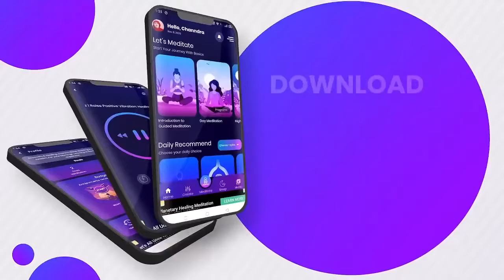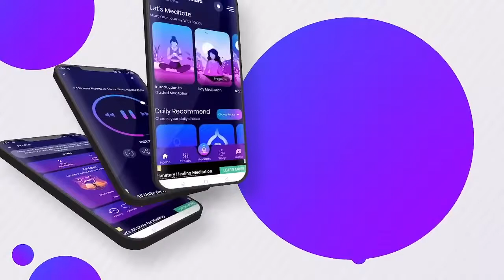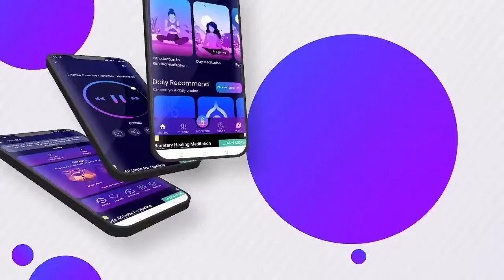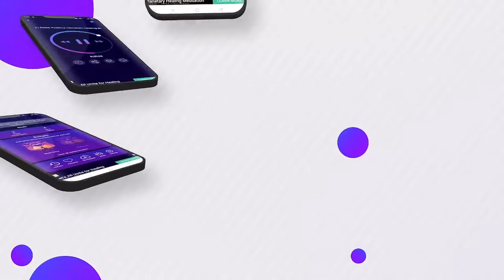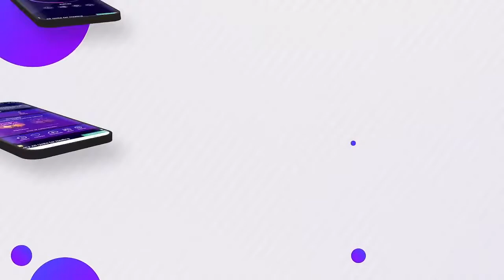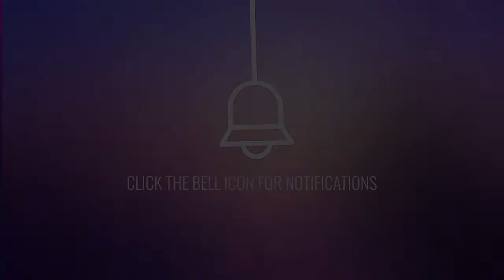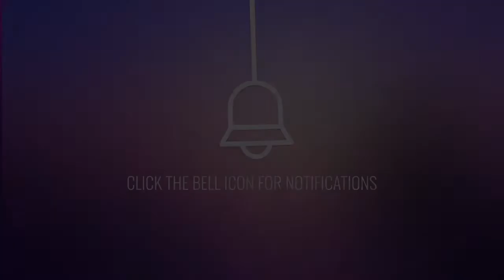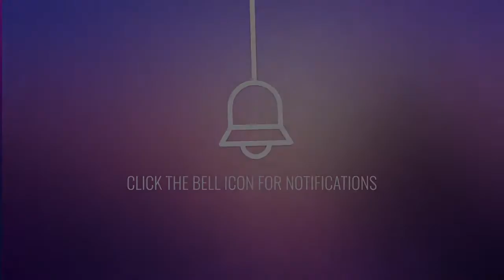Strengthen Energy Field Boost Your Aura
Strengthen Energy Field _ Boost Your Aura, Raise the Vibration _ Binaural Beats Meditation

Meditation Pop
meditation
transcendental meditation
vipassana
guided meditation
mindfulness meditation
sleep meditation
sleeping music
relaxation music
vipassana meditation
relaxing sleep music
zafu
sleep music deep sleeping music
morning meditation

meditation
transcendental meditation
vipassana
guided meditation
mindfulness meditation
sleep meditation
sleeping music
relaxation music
vipassana meditation
relaxing sleep music
zafu

meditation
transcendental meditation
vipassana
guided meditation
mindfulness meditation
sleep meditation
sleeping music
relaxation music
vipassana meditation
relaxing sleep music
zafu
morning meditation
-www + youtube

isha kriya
sleep music healing sleep
zazen
guided sleep meditation
jack kornfield
deepak chopra meditation
mala beads
meditation youtube
chakra meditation
headspace netflix
zen music
10 minute meditation
healing music
5 minute meditation
massage music
om meditation
metta meditation
reiki music
meditation for kids
zen meditation
headspace free
body scan meditation
sleep music youtube
relaxing music music for stress relief
zabuton
jason stephenson
meditation in hindi
headspace guide to meditation
tara brach meditation
healing meditation
yoga meditation
guided meditation for anxiety
dhyana
walking meditation
mantra meditation
ten percent happier
buddhist meditation
kirtan kriya
kundalini meditation
gratitude meditation
calm meditation
music for sleeping relaxing sleep music
spiritual meditation
abraham hicks meditation
music for stress relief relaxing music for stress
sam harris meditation
chopra meditation
mediter
kids sleep meditation
dr joe dispenza meditation
tm meditation
meditation music relaxing music for stress
mindfulness music
headspace meditation
deep sleep meditation
muse headband
the miracle of mindfulness
relaxing music sleep music
daily meditation
free meditation
sadhguru meditation
tonglen
the language of letting go
mooji meditation
mindfulness in plain english
meditative mind
meditation near me
music for meditation
relaxation meditation
music for sleep deep sleeping music
boho beautiful meditation
srf online meditation
meditation bowl
music for sleeping deep sleeping music
osho meditation
meditation music for kids
youtube sleep meditation
vedic meditation
meditation timer